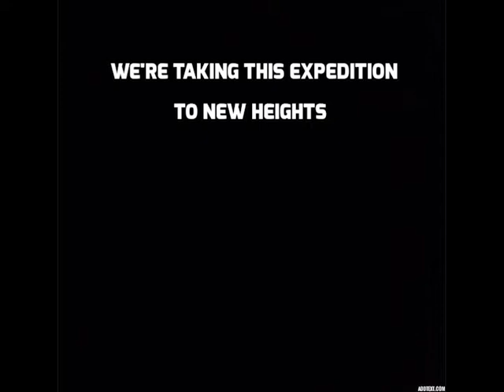Foothill Space Balloon Adventure v1.0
video created by Luke Ludlow.

the creation, planning, and launch of this balloon was all managed by the foothill ward's young men organization as a fun activity to do together.

we are currently planning a bigger, better launch. please visit out website to become a part of it!

this video is a compilation of 3 different gopro views from our balloon capsule.